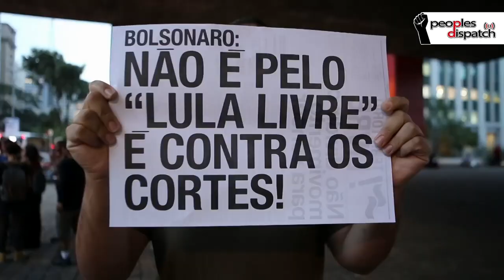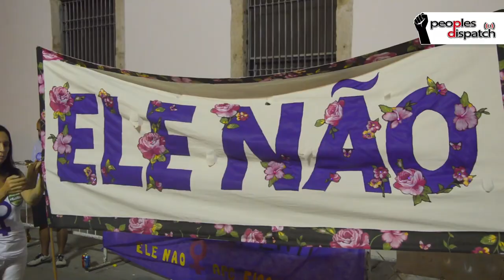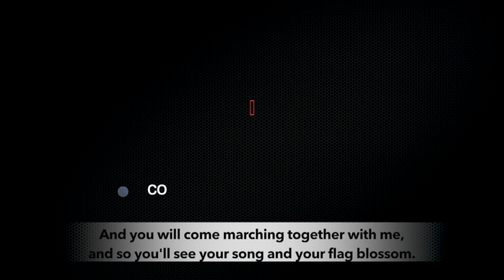Brazil's fight for education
Tomorrow on May 30, thousands of students, professors and trade union activists will mobilize across Brazil to protest against regressive education reforms. Since the election of far-right wing President Jair Bolsonaro, Brazil has witnessed series of anti-people and anti-working class measures pushing the country towards privatization.